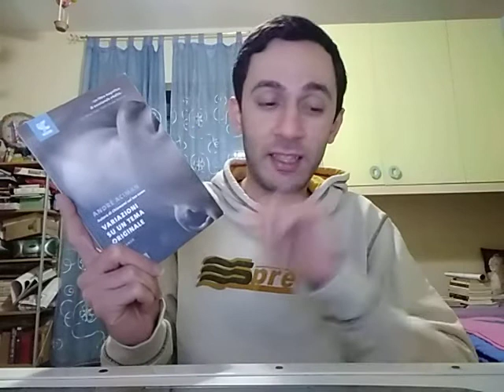Una seconda possibilità ad Aciman?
Pensavo che non avrei mai più ripreso in mano un libro di André Aciman, dopo la grande delusione che è stata "Cercami", esempio di come possiamo fare tranquillamente a meno dei sequel. Ma avevo questo libro sullo scaffale dei libri da leggere già da un paio d'anni e, dopo aver sbollito la delusione, mi sono deciso ad affrontarlo, considerando che è stato scritto prima di "Cercami".
Il risultato? Abbastanza soddisfacente.
In "Variazioni su un tema originale" ho potuto ritrovare, con somma gioia, lo stile di Aciman che mi fece innamorare di "Chiamami col tuo nome", con quella profonda introspezione, quell'attenta analisi, quasi chirurgica, del sentimento, stavolta in una chiave più completa, dal momento che vediamo come cambia l'amore attraverso la lunga fase della vita. Vediamo le "variazioni" dell'amore dall'infanzia, fino alla vecchiaia, passando ovviamente per l'amore più adulto. E sono anche diversi tipi di amore, da quello innocente, a quello struggente e silenzioso, fino ad arrivare all'amore che ritorna. L'unica pecca, è che, ad un certo punto, si notano quei germi che sono fioriti in "Cercami", ma per fortuna si tratta di una minima parte.
Diciamo che non mi sono pentito di questa seconda possibilità che ho dato ad Aciman.

"Variazioni su un tema originale" di André Aciman